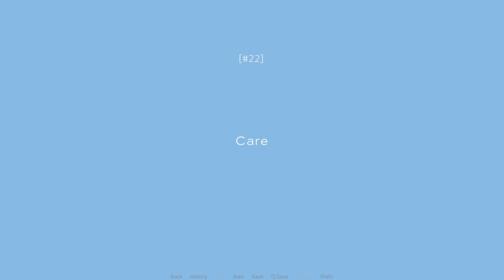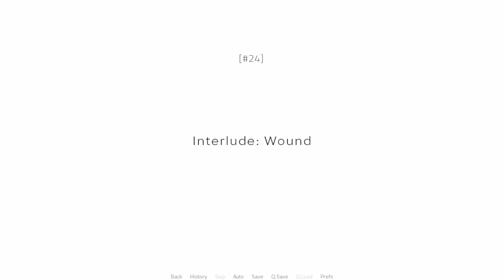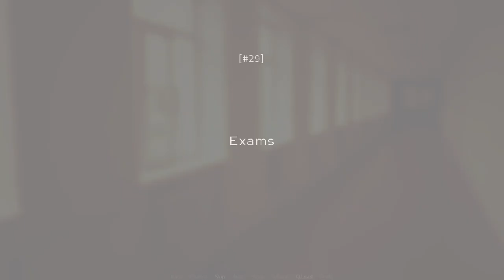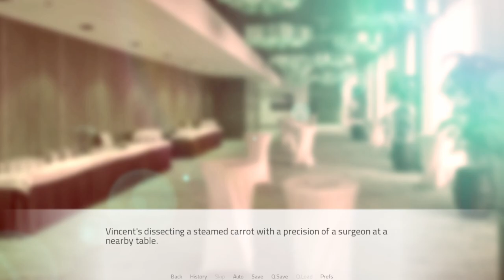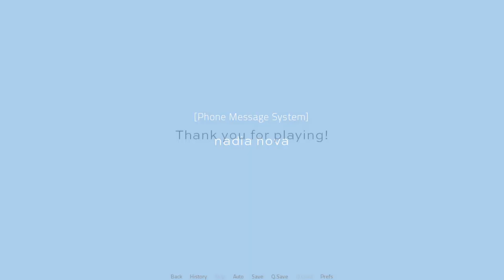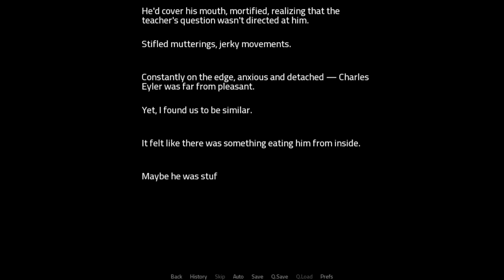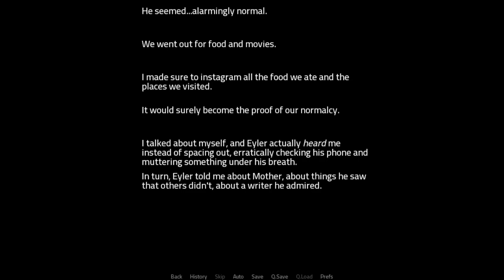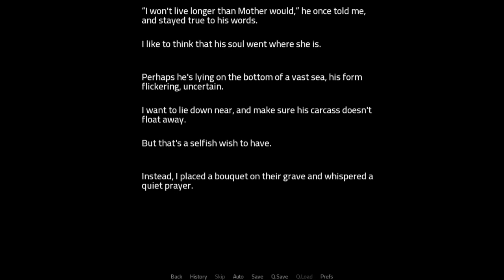Empty Words - Hello Charlotte: Heaven's Gate - Episode 2 Finale (Diary) [Let's Play]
Whatever you do, stay away from high places.

About this game:
A short Hello Charlotte spin-off kinetic novel. You're hidden behind the lines. I reach out, deafened by silence. As we mourn the Grasshopper's passing, Heaven's gate opens.